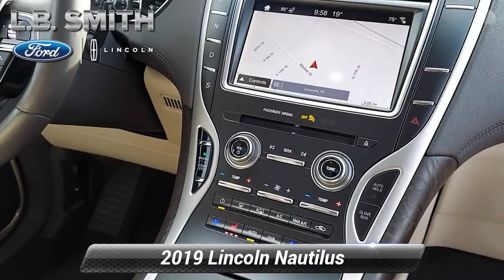Used 2019 Lincoln Nautilus Reserve, Lemoyne, PA T211282A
Only 12,000 like new miles on this 2019 Lincoln Nautilus Reserve edition All Wheel Drive. Luxuriously appointed mid size crossover with Heated Leather upholstery, Blue tooth Navigation, SYNC4 service, Power Drivers and Passenger side seating and distinctive styling. It is powered by an highly fuel efficient and rugged 2.0 liter Intercooled Turbo drivetrain that provides best in class fuel efficiency. Lincolns technologically advanced powertrain delivers responsive steering and smooth handling that will have you looking for reasons to get out and find adventure on or off the road. Grabbing everyones attention with an upscale and bold design emphasized by beautiful wheels, privacy glass and LED tail lamps.You will appreciate the versatility and expansive cargo capacity. As today's modern family requires a vehicle that can keep up with their demands and this SUV definitely fits that bill. Voice commanded SYNC with a prominent display lets you use your voice to make a call, listen to music, and select mobile apps with SYNC. Allowing you to keep your eyes on the road and your hands on the wheel.Ford has earned multiple top ratings in safety, and it's easy to see why. Advanced airbags, rearview camera, SOS post-crash alert, roll stability control, and tire pressure monitoring are just a few of the features that keep you and your passengers safe. With a fresh, modern style and legendary

[RLVID:6287:24ed5b65af93a9c1:7f8fac4eb89f25b0:1]